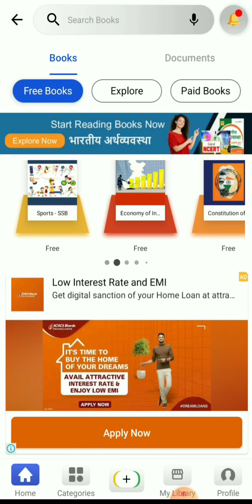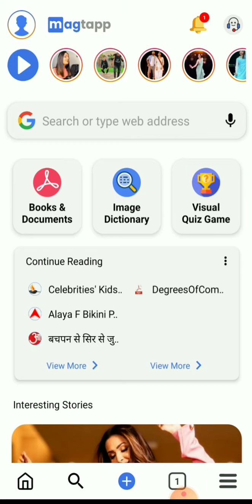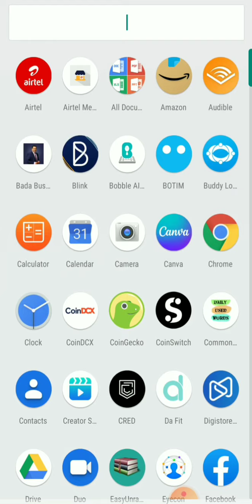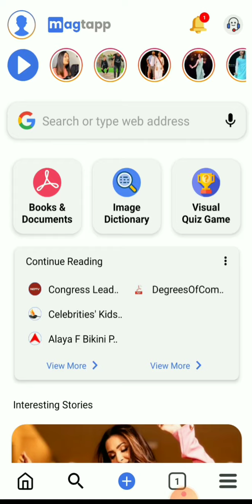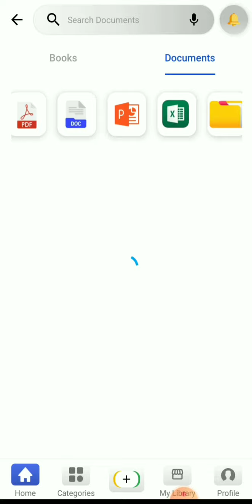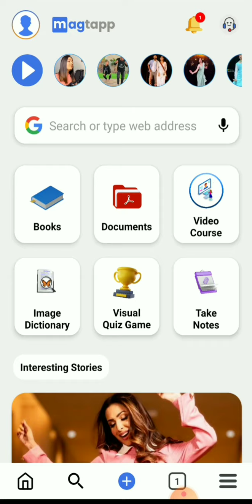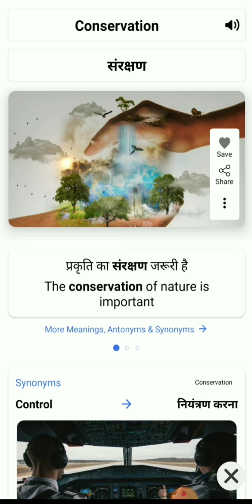Best dictionary app (Magtapp)